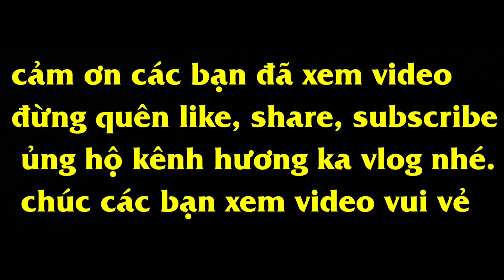THỬ THÁCH TRÒ CHƠI VÒNG XOAY ĐẾN VẠCH ĐÍCH ( cười bò lăn bò lết vẫn chưa hết cười )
Hương Ka Vlog mang đến các video ẩm thực, troll, và đời sống hằng ngày.